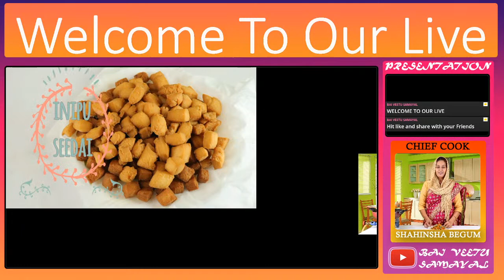SUNDAY SPECIAL LIVE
Welcome viewers